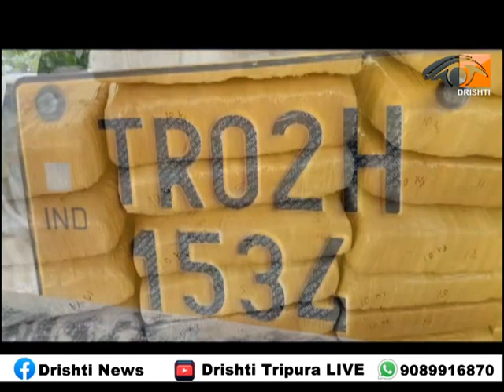গোপন খবরের ভিত্তিতে গাঁজা বিরোধী অভিযানে নেমে মুঙ্গিয়াকামী থানার পুলিশের ব্যাপক সাফল্য